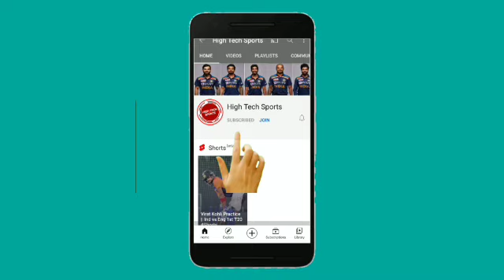South Africa vs Pakistan 3rd T20 2021 Highlights || SA vs Pak 3rd T20 2021 Highlights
Pak win 3rd T20 match
Pak vs SA 3rd T20 highlights 2021
sa vs Pak 3rd highlights 2021
South Africa vs pakistan 3rd T20 highlights
Pakistan vs south africa 3rd T20 highlights